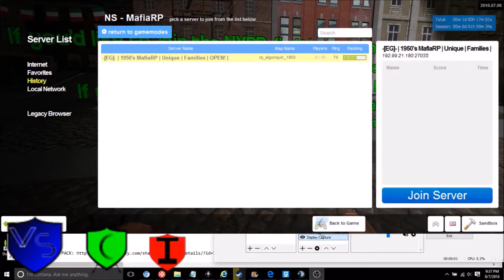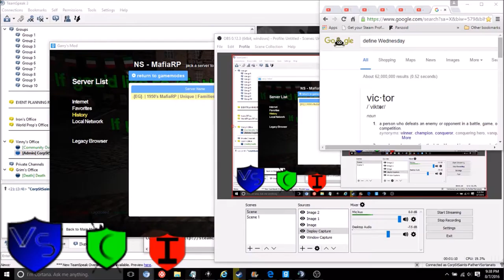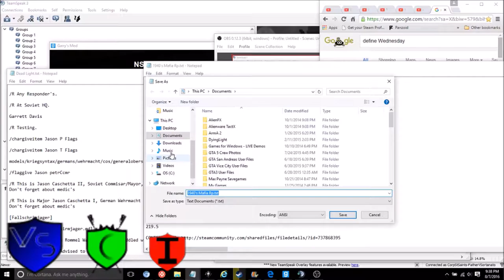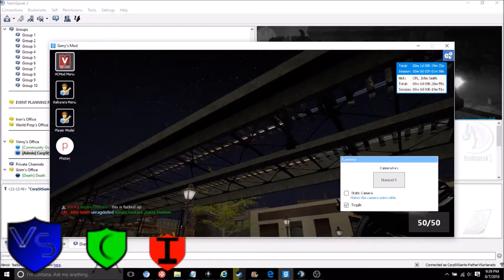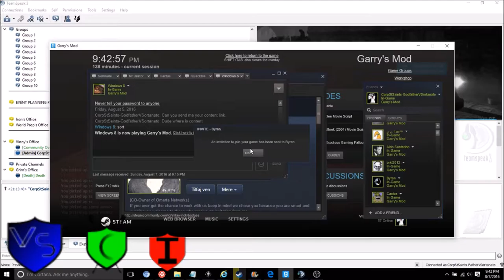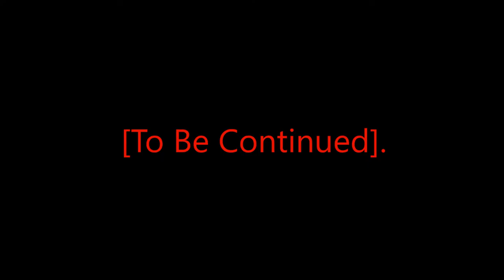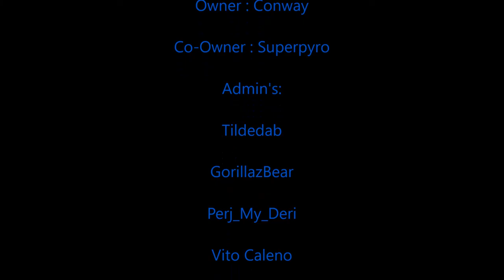[Rastafari Exposed] [Garry's Mod] [Eagle Gaming] [Mafia RP] [Igorivich Stories] [EP.3] [HD]